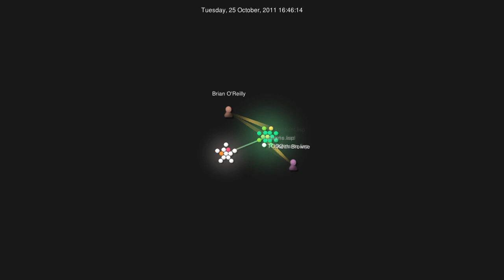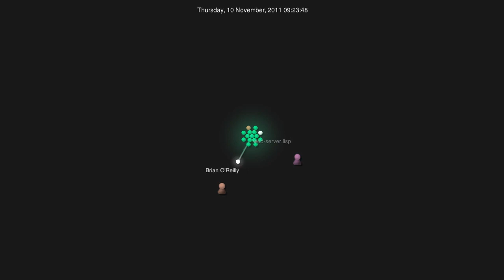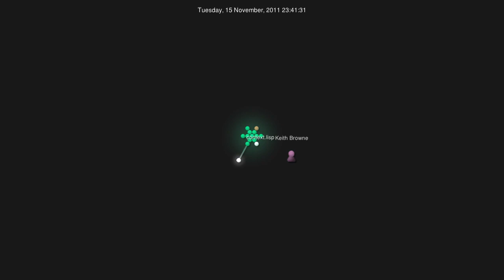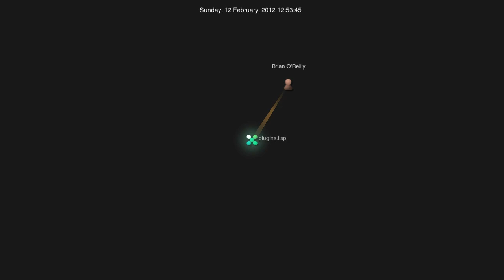Gource view of the change log of an irc robot written in common lisp.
Gource view of the git change log of an irc robot written in common lisp.